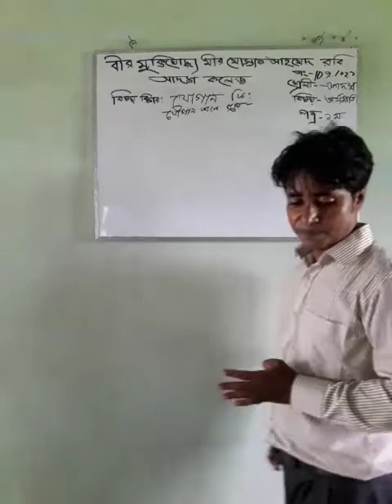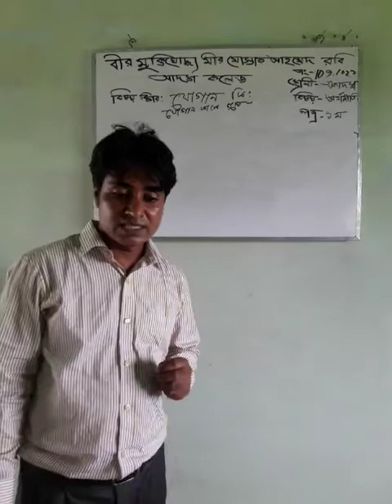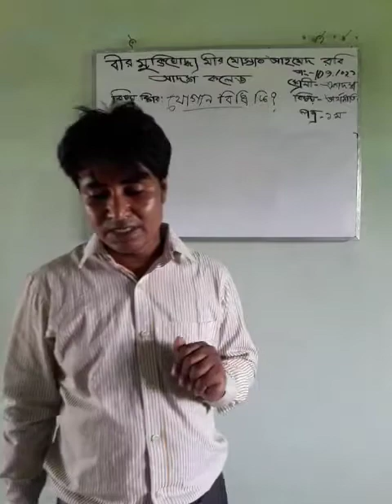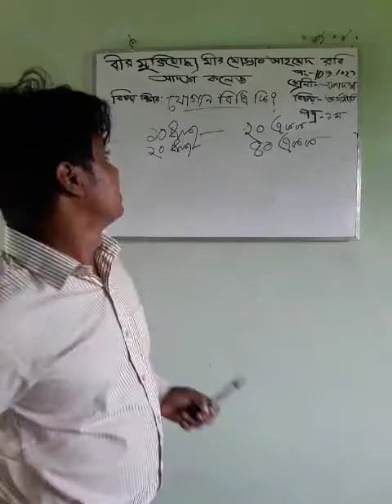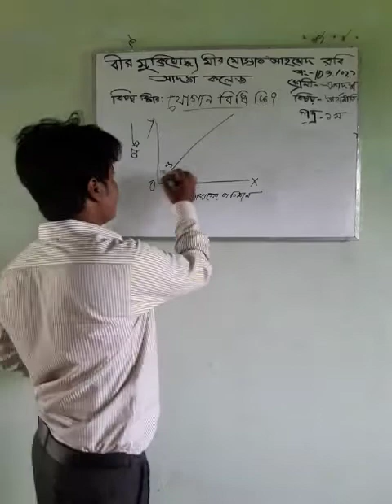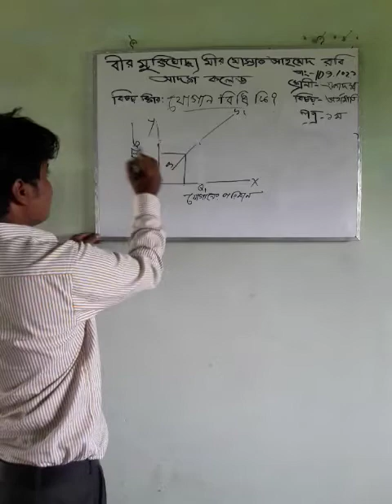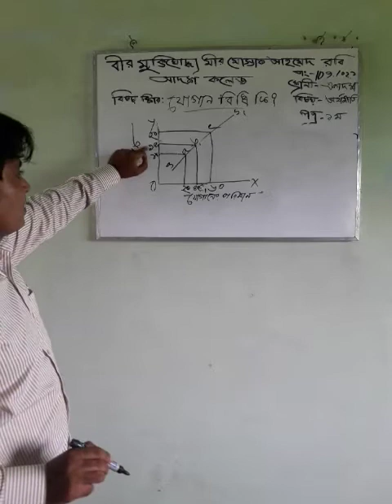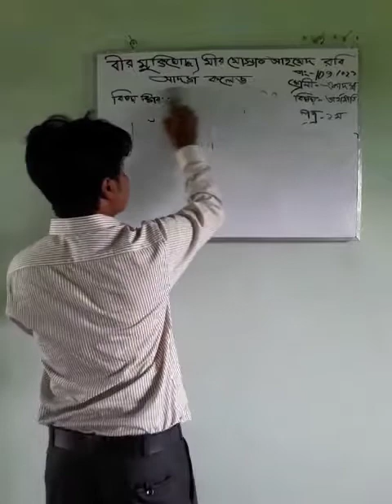September 24, 2021